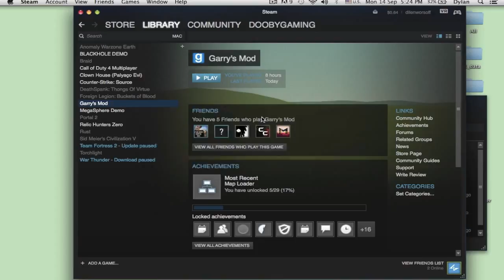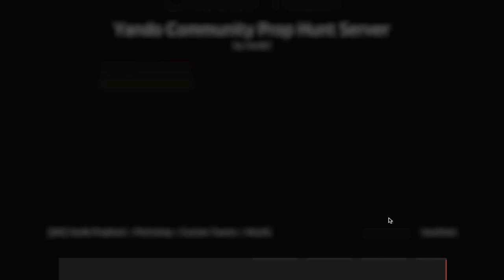Funny Prop Hunt Moments - Lars Ulrich's Mom is Really Pissed (Garry's Mod)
These are the best moments of my Garry's Mod session from earlier today. I played prop hunt and had to make my own fun. Luckily I found  a famous drummer on one of the servers. Hope you enjoy

Steam: doobygaming
Skype: doobygaming

Negative criticism is welcomed, thats how you grow right?